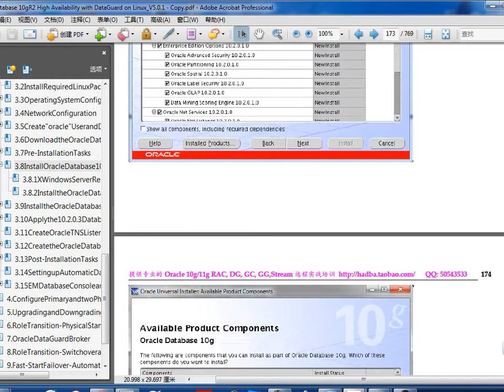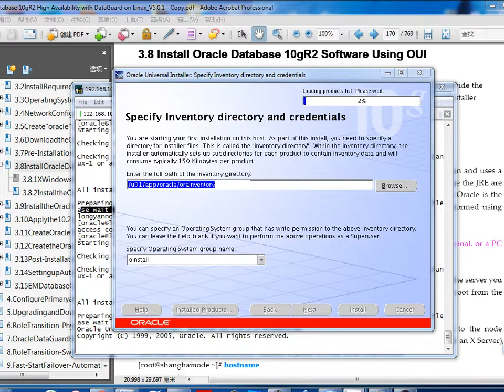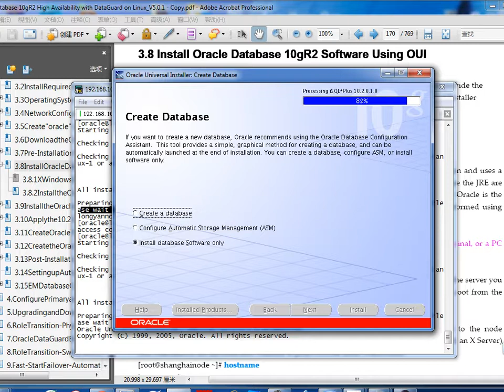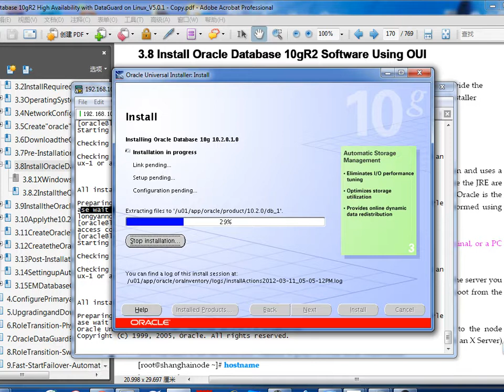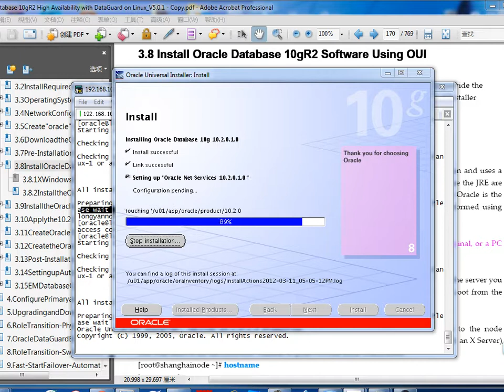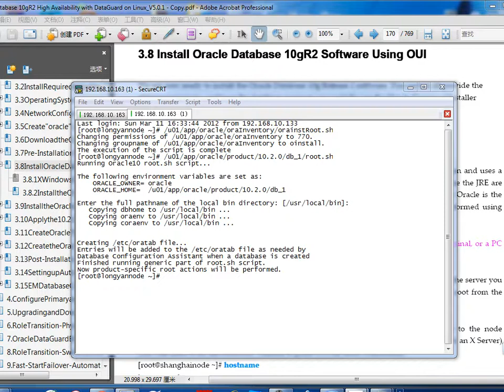03.08 Oracle_10gR2_DataGuard_3.8 Install Oracle Database 10gR2 Software Using OUI.avi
Oracle Database 10gR2 High Availability with Data Guard on Linux

1. Install Oracle Database 10gR2 on Linux for primary Database

2. Install Oracle Database 10gR2 on Linux for Physical Standby

3. Install Oracle Database 10gR2 for Physical/Logical Standby

4. Configure Primary and two Physical Standby Databases
4.1 Configure the Primary Database - (Video)
4.2 Configure the First Physical Standby Database(xiamen) - (Video)
4.3 Configure the Second Physical Standby Database - (Video)
4.4 Verifying the Physical Standby Database - (Video)
4.5 Startup and Verify Physical Standby Database - ()

5. Upgrading and Downgrading the Protection Mode
5.1 Data Guard Protection Mode - ()
5.2 Upgrading the Protection Mode - (Video)
5.3 Downgrading the Protection Mode - (Video)

6. Role Transition - Physical Standby Database
6.1 Perform a Switchover with shanghainode and xiamennode - (Video)
6.2 Perform a Switchback with xiamennode and shanghainode - (Video)
6.3 Perform a Switchover with shanghainode and longyannode - (Video)
6.4 Perform a Switchback with longyannode and shanghainode - (Video)
6.5 Perform a Failover to the Physical Standby - xiamennode - (Video)
6.6 Flashing Back a Failed Primary into a Physical Standby - (Video)
6.7 Perform a Switchback with xiamennode and shanghainode - (Video)

7. Oracle Data Guard Broker
7.1 Oracle Data Guard Broker Concepts - ()
7.2 Configuring Data Guard Broker - (Video)
7.3 Changing the State of a Database - (Video)
7.4 Start / Stop Data Guard with Broker - ()
7.5 Managing Data Protection Modes - ()
7.6 Upgrading the Protection Mode - (Video)
7.7 Downgrading the Protection Mode - (Video)
7.8 Removing the Broker - (Video)

8. Role Transition - Switchover and Failover Using Broker
8.1 Introduction to Role Transition - ()
8.2 Flashback Technologies and Data Guard - ()
8.3 Preparatory Checks before a Switchover - (Video)
8.4 Perform a Switchover with shanghai and xiamen Using Broker - (Video)
8.5 Perform a Switchover with xiamen and shanghai Using Broker - (Video)
8.6 Perform a Switchover with shanghai and longyan Using Broker - (Video)
8.7 Perform a Switchover with shanghai and longyan Using Broker - (Video)
8.8 Perform a Manual Failover Using Broker - (Video)
8.9 Reinstating a Failed Primary Database - (Video)
8.10 Perform a Switchover with xiamen and shanghai Using Broker - (Video)

9. Fast-Start Failover - Automatic Failover
9.1 Fast-Start Failover Architecture - ()
9.2 Enabling Fast-Start Failover and Starting the Observer - (Video)
9.3 Initiating a Fast-Start Failover - (Video)
9.4 Perform a Switchover with xiamen and shanghai Using Broker - (Video)
9.5 Disabling Fast-Start Failover - (Video)

10. Managing Physical Standby and Logical Standby Database
10.1 Downgrading Maximum Performance if necessary - (Video)
10.2 Removing the Broker - (Video)
10.3 Create a Logical Standby Database - (Video)
10.4 Verifying the Logical Standby and Physical Standby - (Video)
10.5 Start and Stop the Physical Standby & Logical Standby - ()

11. Role Transition - Physical and Logical Standby Database
11.1 Perform a Switchover with shanghainode and xiamennode - (Video)
11.2 Perform a Switchback with xiamennode and shanghainode - (Video)
11.3 Perform a Failover to the Physical Standby - xiamennode - (Video)
11.4 Flashing Back a Failed Primary into a Physical Standby - (Video)
11.5 Perform a Switchback with xiamennode and shanghainode - (Video)

12. Managing Physical and Logical Standby Database Using Broker
12.1 Configuring Data Guard Broker - (Video)
12.2 Start and Stop the Physical and Logical Standby Using Broker - ()
12.3 Upgrading the Protection Mode - (Video)
12.4 Downgrading the Protection Mode - (Video)
12.5 Perform a Switchover with shanghai and xiamen Using Broker - (Video)
12.6 Perform a Switchover with xiamen and shanghai Using Broker - (Video)
12.7 Enabling Fast-Start Failover and Starting the Observer - (Video)
12.8 Initiating a Fast-Start Failover - (Video)
12.9 Perform a Switchover with xiamen and shanghai Using Broker - (Video)
12.10 Disabling Fast-Start Failover - (Video)
12.11 Removing the Data Guard Broker - (Video)